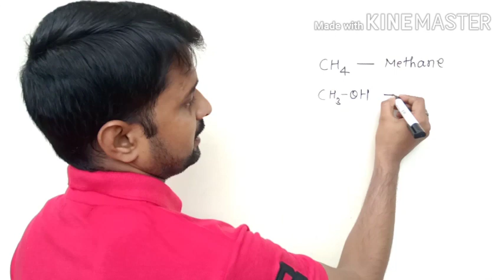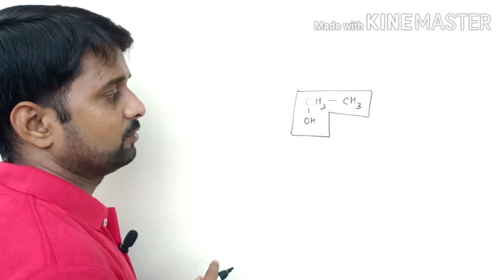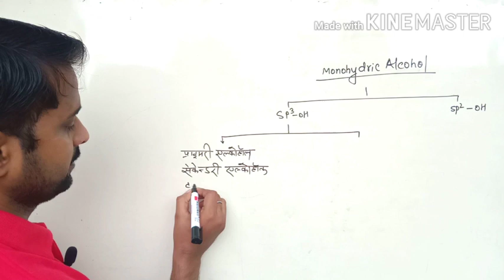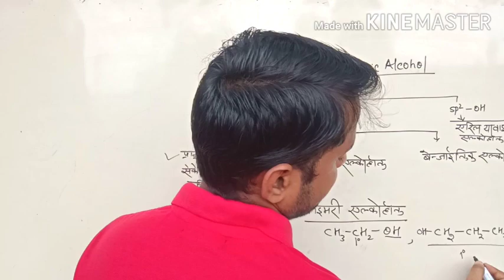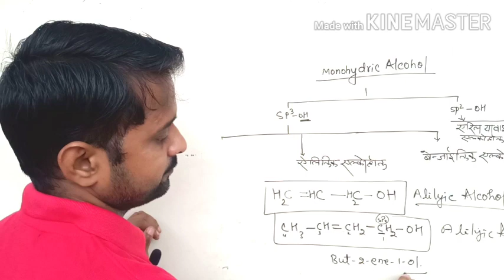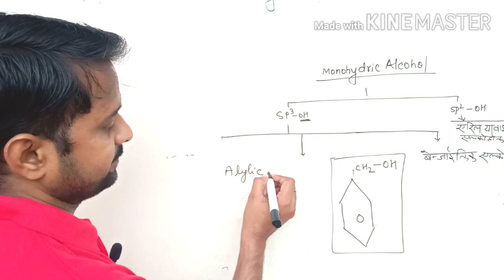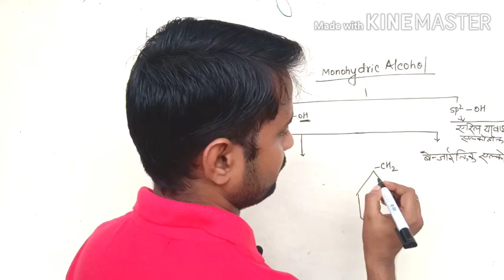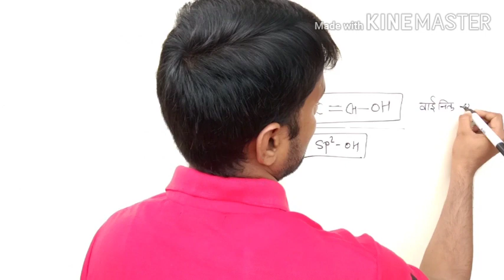Alcohol & their classification( Class 12) एल्कोहल और उसका वर्गीकरण.... Lakshya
Alcohol and their Classification,
Monohydric, Dihydric, Trihydric Alcohol
1', 2', 3' Alcohol, Alylic Alcohol, Benzaylic Alcohol and it's examples